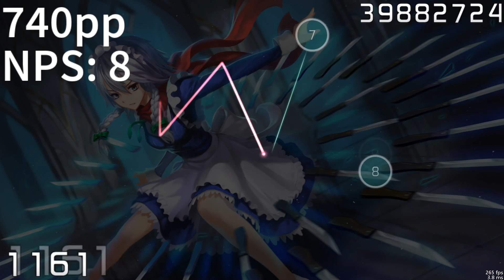Ryu-5150 - Symphonic Touhou IX / Louder than steel [Loudest Stream] +HDHR with pp at the side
[Insert Random Meme here]
NOTE: I DIDNT PLAY THIS , I USE AUTO MOD

2 way to request your song!

【Skin】
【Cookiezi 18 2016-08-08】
【Beatmap Information】
Song name: Ryu-5150 - Symphonic Touhou IX / Louder than steel
Difficulty name: Loudest Stream
Mapped by: InnerSuffering
CS: 5.2
AR: 10.0
OD: 10.0
HP: 7.28
SR: 8.78
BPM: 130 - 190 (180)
MOD USED: HIDDEN! HARDROCK

【Social Media】
End